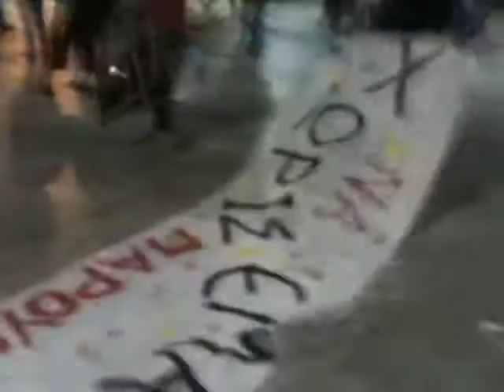Εφοδος αστυνομιας Πλατεια Συνταγματος